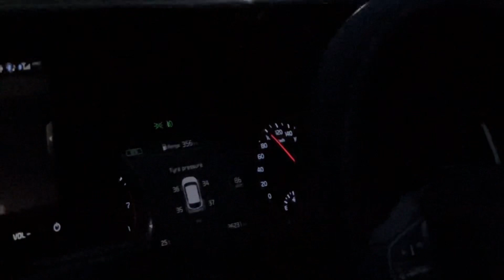Finally decided what to do with my life (currently)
Taking like decisions